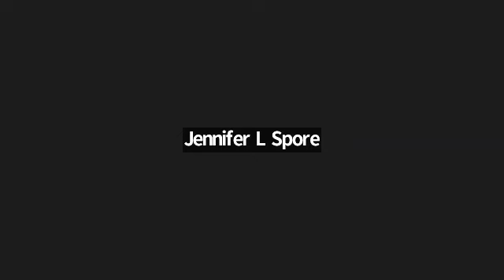Global Watch ANZAC 9/13/22 6am JT